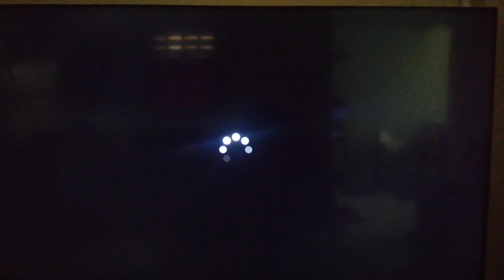ADNAN SAIDIN RAJA SEPAKTAKRAW ASIA / KEJ MAS/UTUSAN 1985...MAS VS THAI...